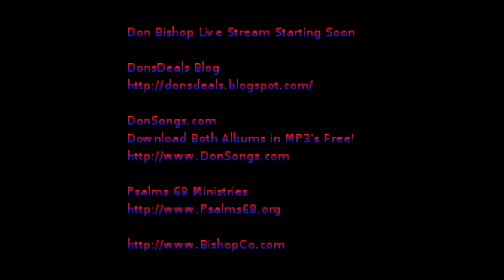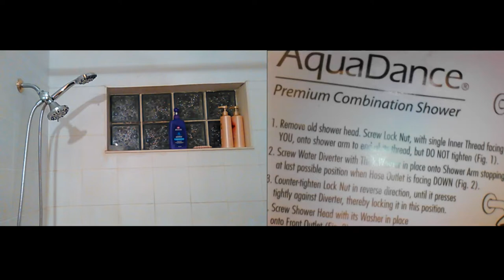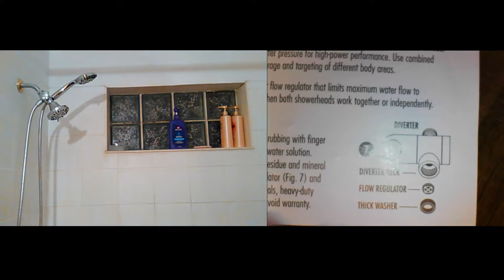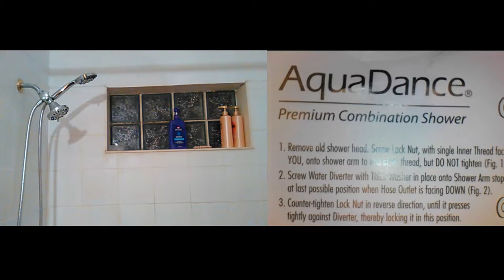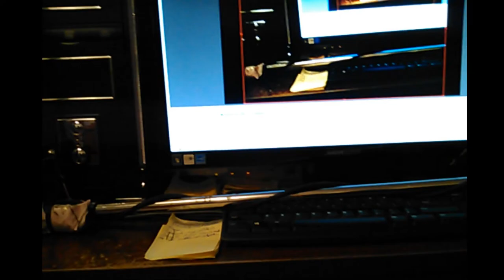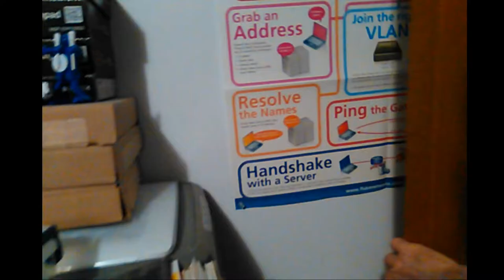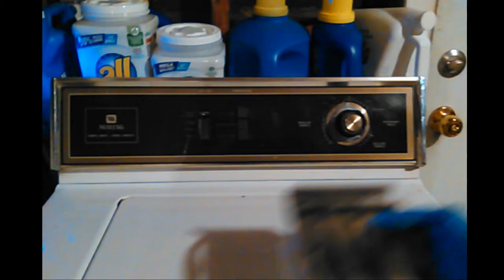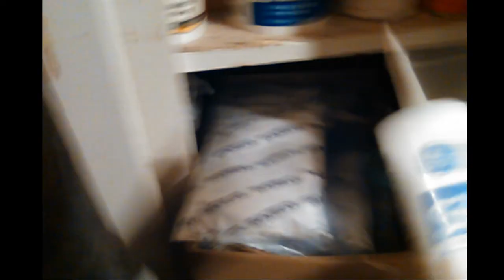Don Shower Head Combo fix backwards hose & Remove Flow Regulator & Reinstall Tooth Brush Rack Pt3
Don Shower Head Combo fix backwards hose & Remove Flow Regulator & Reinstall Tooth Brush Rack, Soaked CLR Cleaner Pt3.

Don Bishop Live Stream YouTube Live Broadcast Video.

My Web Site’s Business Page. The Entry Point for all the rest...